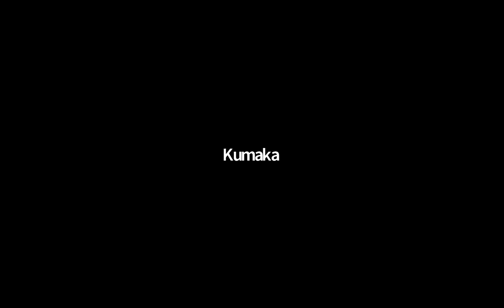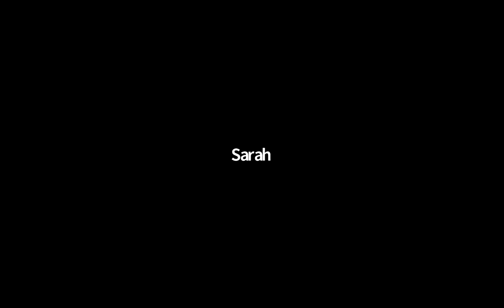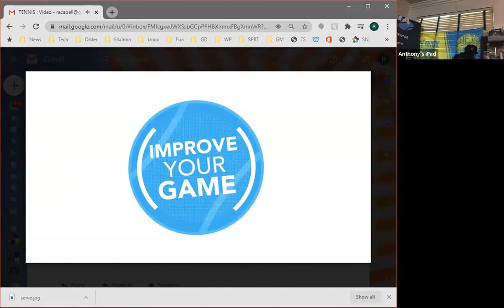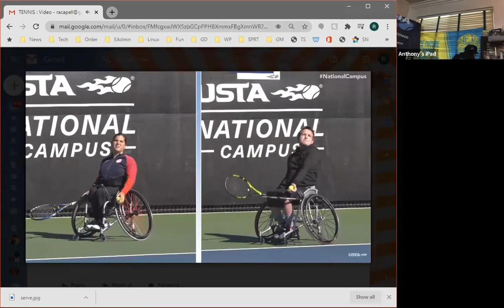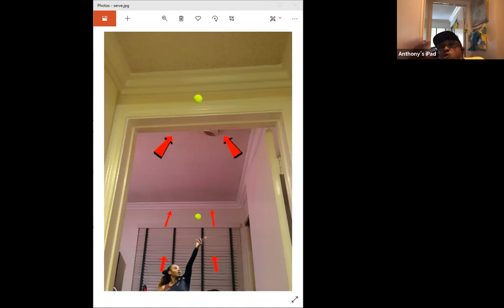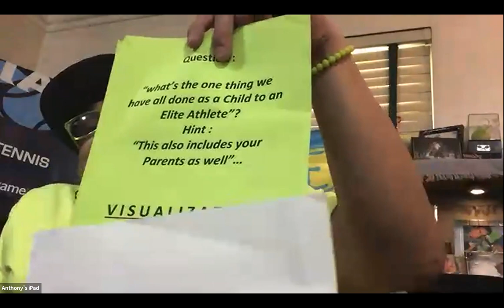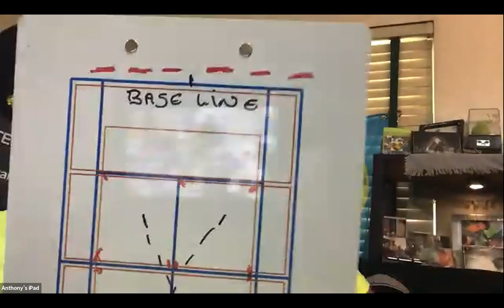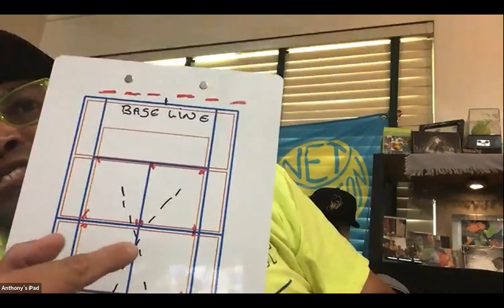Wheelchair Tennis Workout!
Tuesday, June 23, 2020  10am:
Wheelchair tennis workout with Coach Anthony.  Get a wheelchair tennis rules, and game refresher, swings, and more! Hear about some training tips!